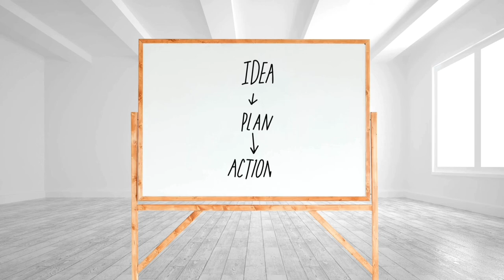🐶 Que faire si mon petit chien a peur ? 🐾 : ✦ 100%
ℹ️ INFOS SUR LA VIDÉO ℹ️

Voici la suite de la vidéo : "Pourquoi mon chien a peur ?". Maintenant que tu as compris les raisons, nous te présentons 8 conseils pour aider ton Spitz a être moins apeuré.

00:00 Introduction
00:14 Reste calme et zen
00:50 Identifie ce qui fait peur à ton chien
1:37 Gère les situations qui effraient ton chien
2:25 Réconforte ton chien lorsqu'il a peur
3:06 Travaille en douceur
4:18 Utilise des phéromones et odeurs calmantes
5:23 Consulte un vétérinaire
5:58 Demande l'aide d'un éducateur canin
6:16 Conclusion

      👋 BIENVENUE DANS L’UNIVERS DES POMERANIANS ! 🤗

                                    🧐 QUI SUIS-JE ? 🔍

          🎉 DE NOUVELLES VIDÉOS CHAQUE SEMAINE 🎉